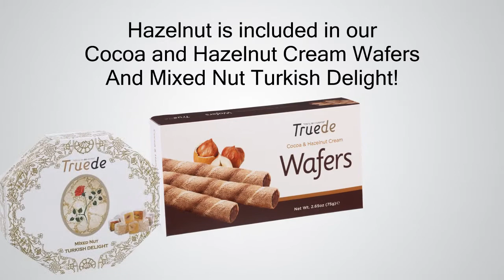Truede - Did You Know - Hazelnut!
turkish delight, truede, hazelnut, nuts